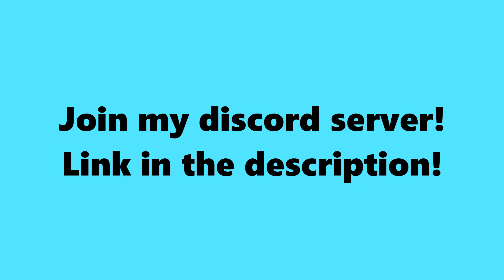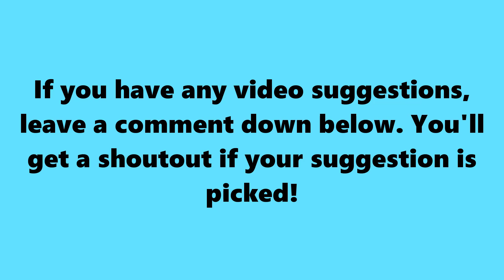SSundee CHEATED in Insane Craft!